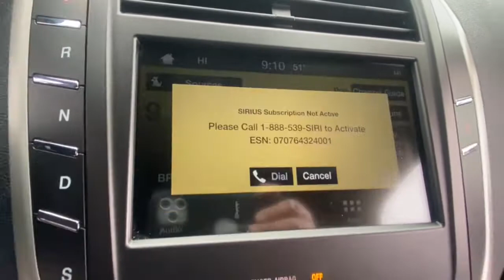2016 Lincoln MKC Rochester Hillls, Clarkston, Troy, Waterford, Southfield, MI 52108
Black Velvet Used 2016 Lincoln MKC available in Rochester Hills, Michigan at Milosch's Palace CDJ. Servicing the Clarkston, Troy, Waterford, Southfield, MI area.

2016 LINCOLN MKC PREMIERE Clean CARFAX **Back-Up Camera**Bluetooth**Leather Memory Feature Front Heated Seating**Excellent Condition - WarrantybrbrThis vehicle also includes Automatic Temperature Push Start Remote Start Satellite Radio Radio Wheel Control Heated Mirrors Auto Headlights Temperature and Compass Keyless Entry Alloy Wheels Power Outlet Dual Zone Temperature Controls and Power Driver Split Rear Folding SeatingbrbrBLUETOOTH ALLOY WHEELS **PASSED MILOSCHS EXTENSIVE SAFETY INSPECTION BACKUP CAMERA *ACCIDENT FREE CARFAX REPORT **NON-SMOKER **LEATHER INTERIOR *HEATED FRONT SEATS Equipment Group 100A Premiere. 2016 Lincoln MKC Premiere 6-Speed Automatic FWD Black VelvetbrbrThe Milosch family has been serving Lake Orion and Oxfords automotive needs since 1967. Come experience the Palace Advantage! We want to give you a fair and competitive price upfront. We would also love to have your trade-in! We will give you a fair market trade value for your vehicle. Want to know what your trade is worth? Use our Kelley Blue Book Instant Cash Offer feature on our website to get a guaranteed value for your vehicle.brbrOur Service Department & Express Lane are open convenient hours during the week and Saturday. We also offer a free service shuttle for local customers a customer lounge with free coffee and popcorn as well as free wireless internet. We also offer a free car wash with every service. Equipment Group 100A Premiere 10 Speakers 18 Painted Aluminum Wheels 3.36 Axle Ratio 4-Wheel Disc Brakes ABS brakes Air Conditioning Alloy wheels AM/FM radio: SiriusXM Auto-dimming Rear-View mirror Automatic temperature control Brake assist Bumpers: body-color CD player Compass Delay-off headlights Driver door bin Driver vanity mirror Dual front impact airbags Dual front side impact airbags Electronic Stability Control Emergency communication system: SYNC 3 911 Assist Exterior Parking Camera Rear Four wheel independent suspension Front anti-roll bar Front Bucket Seats Front Center Armrest Front dual zone A/C Front reading lights Fully automatic headlights Heated door mirrors Heated front seats Heated Luxury Soft Touch Bucket Seats High-Intensity Discharge Headlights Illuminated entry Knee airbag Low tire pressure warning Memory seat Occupant sensing airbag Outside temperature display Overhead airbag Overhead console Panic alarm Passenger door bin Passenger vanity mirror Power door mirrors Power driver seat Power passenger seat Power steering Power windows Radio data system Radio: Lincoln Premium Sound System w/SingleCD/MP3 Rear anti-roll bar Rear Parking Sensors Rear reading lights Rear seat center armrest Rear window defroster Rear window wiper Remote keyless entry Roof rack: rails only Security system SiriusXM Satellite Radio Speed control Speed-sensing steering Speed-Sensitive Wipers Split folding rear seat Spoiler Steering wheel mounted audio controls Tachometer Telescoping steering wheel Tilt steering wheel Traction control Trip computer and Variably intermittent wipers.